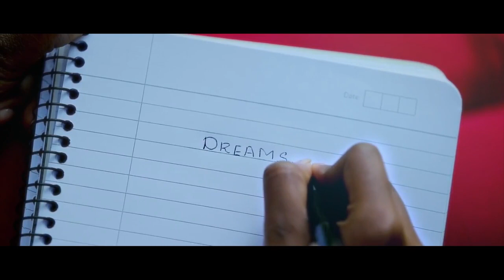REVA University Asia's Most Trusted Brand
REVA University is proud to be recognized as Asia’s Most Trusted Brand 2016, based on a comprehensive research survey conducted by the Media Research Group (MRG). We would like to celebrate this title with the outstanding management, faculty, students, and alumni at REVA University. It’s your passion and dedication that has earned us this most coveted recognition. Such awards reaffirm our ideology of offering holistic education in Engineering, Architecture, Law, Commerce & Management, Science & Technology, Arts & Humanities, Ph.D. and various other domains.